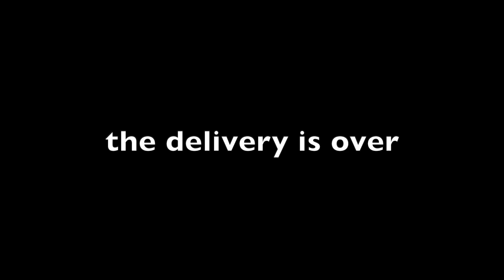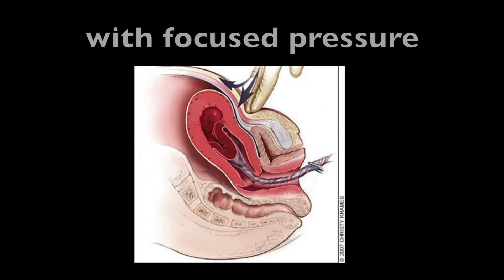ObGyn Doctor Reacts: Call The Midwife | Medical Drama Review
I know, I know - everyone is doing a Real Doctor Reacts series. Well, we're putting and Obstetrician/Gynecologist (Ob/Gyn) spin on this with a labor & delivery relevant medical drama reaction video.

So, if you love Call The Midwife on BBC - this one is for you. We're reacting to Season 5, Episode 6 of this amazing show.

I really enjoy this medical tv show because they do an excellent job portraying accurate and historically interesting facts about labor, delivery, women's health, and medicine in general. Call the Midwife is such a great show - I truly cannot recommend it high enough.

In this medical drama reaction video we're learning all about abnormal placentas, uterine inversion, and othe ob/gyn things.

OTHER MDJ VIDEOS YOU MAY ENJOY

MAIL!

PMB 2308
6001 W Parmer Ln Ste 370

(Send me a picture your kid drew about how babies are born or a letter about something you learned on my channel)